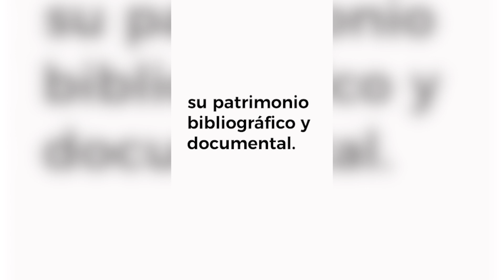Criterios para la identificación y recuperación del patrimonio bibliográfico y documental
Es necesario tener un plan de trabajo que permita conocer y reconocer a todos los actores que están involucrados en la comunidad para el desarrollo de una colección local. Se debe evitar la censura ideológica, religiosa, de género o política. Así puede haber contenidos que den cuenta de diferentes voces, formatos y lenguas.